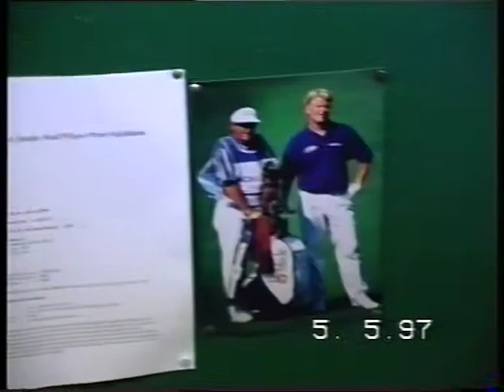Weybrook Park archive video of the opening day of the new course in 1997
The new course at Weybrook Park was opened in May 1997 by Howard Clark, Peter Hedblom, Paul Broadhurst and Retief Goosen, this video is archive footage of the day.